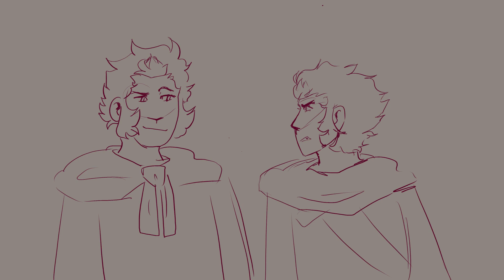shadowpeach but it’s catradora